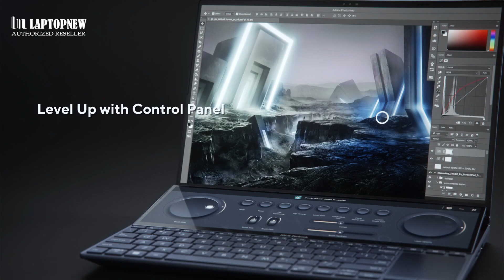ASUS Zenbook Pro 14 Duo OLED 2022 Trailer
ASUS Zenbook Pro 14 Duo OLED 2022
Màn hình cảm ứng 14,5” 2.8K (2880 x 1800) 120 Hz OLED
Công nghệ AAS Ultra đầu tiên trên thế giới với màn hình thứ 2
Intel® Core™ i9-12900H thế hệ 12
GeForce RTX™ 3050 Ti với NVIDIA Studio Driver
RAM 32GB